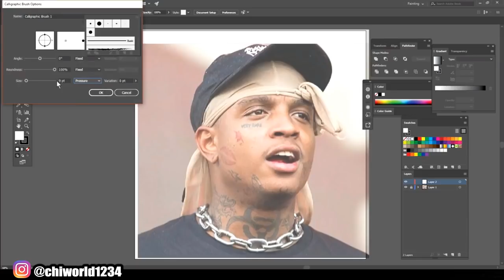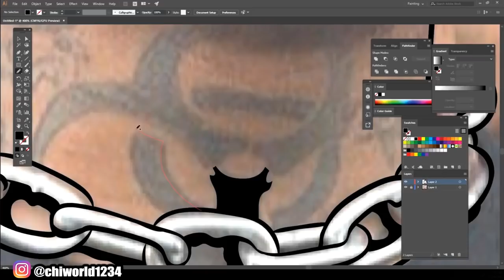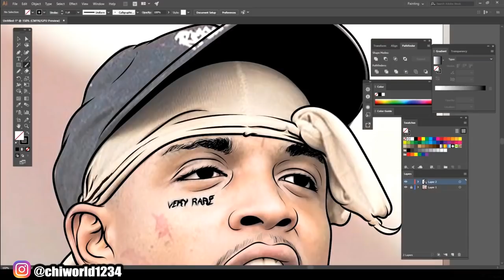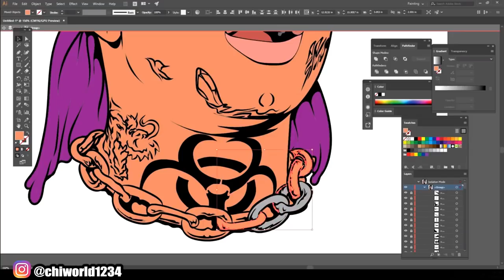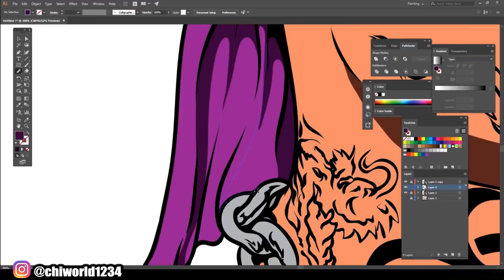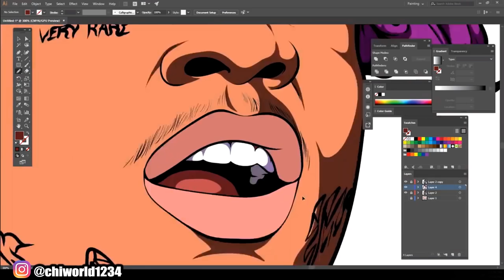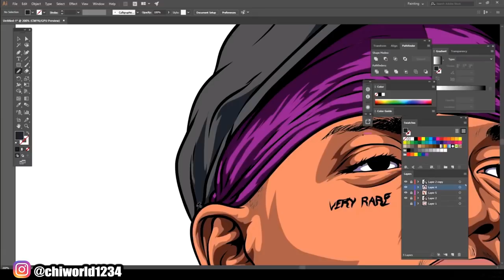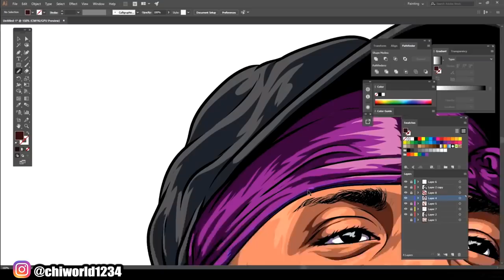Ski Mask Speed Digital Art (Adobe Illustrator)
i had to change the music that was on this video for copyright reasons